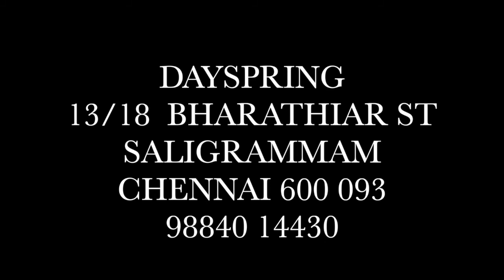KNOWIN G CHRIST 035 Bro.Nehemiah Rajaguru | Dayspring | Chennai